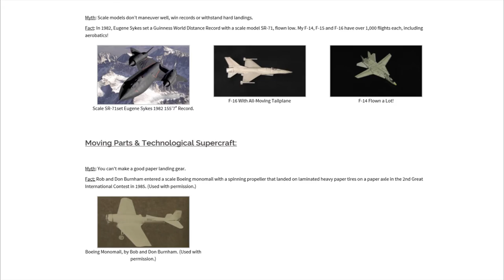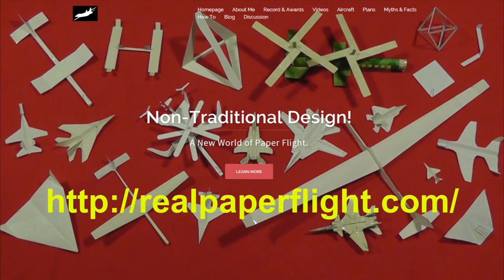Real Paper Flight Website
"It's a new world of paper flight, from a Guinness Paper Aircraft Distance World Record Setter!  See my aircraft: from easier than a dart to complex models: aerobats, fighters, distance, duration, flappers, moving parts, rotorcraft and exotic designs and new kinds of construction!  It's all here!  Learn what is possible in Myths and Facts.  I'll add plans and instructions to make aircraft, and discuss how to build, fly and design your own.  Comments, suggestions and discussion are welcome!  Share ideas.  Ask questions.  While I am a non-traditional builder, I support, defend and respect ALL paper flight, from traditional origami, to radical innovation!  What would you like to share or see?
Check it out... Real Paper Flight, where paper really flies! "

Copyright 2016: RealPaperFlight You Tube Videos that are "Public" (NOT Unlisted or Private) may be embedded in their entirety in any website for non-commercial purposes, provided viewers can navigate to the original posted video, or Real Paper Flight channel or website.

Update: I applied provisional and then full utility patents for the gliding ball, a technique for making various airplanes that can sustain glides in more than one forward direction, and the type of flapping wing I use on my bird and H-7mk-3 autogyro.  My flapping patent uses a different combination of principles to make wings flap, and does NOT apply to, or in any way claim the airplane pitch oscillation based flapping others use on origami airplanes.